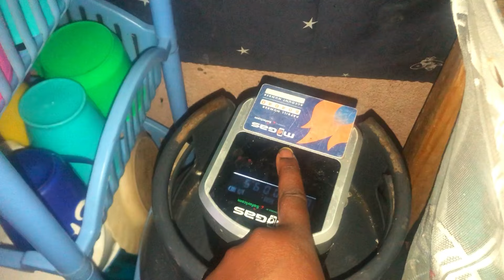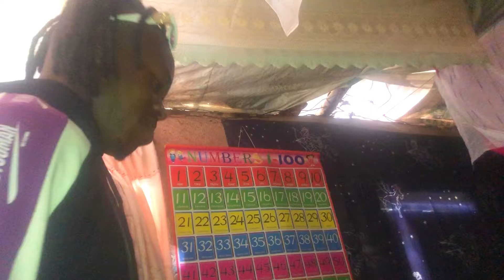Feeding Day With The Kids From Kibera ✌️kenya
Hello guys hope you all are doing well l just want to thank everyone who have always supported me through out my YouTube journey am really grateful to you all

Also thank you to all my supporters who have Been commenting my videos with positive vibes God bless you all 💯